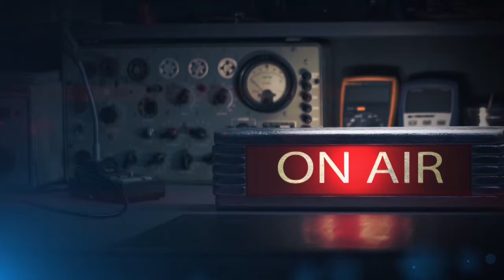Императрица Екатерина Вторая. Мемуары // Главы 16-17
Царствование Екатерины II Великой - императрицы Всероссийской - одно из самых значительных в русской истории. И темные и светлые стороны его имели громадное влияние на последующие события, особенно на умственное и культурное развитие страны. Супруга Петра III от природы одарена была великим умом, ярким характером; ее муж, напротив, был человек слабый, дурно воспитанный. Не разделяя его удовольствий, Екатерина отдалась чтению и скоро от романов перешла к книгам историческим и философским. Одаренная литературным талантом, восприимчивая и чуткая к явлениям окружающей жизни, она принимала деятельное участие и в литературе своего времени. Екатерина II оставила после себя огромный архив. Ее письма, записки, пьесы, исторические, философские и публицистические произведения составят десятки томов.